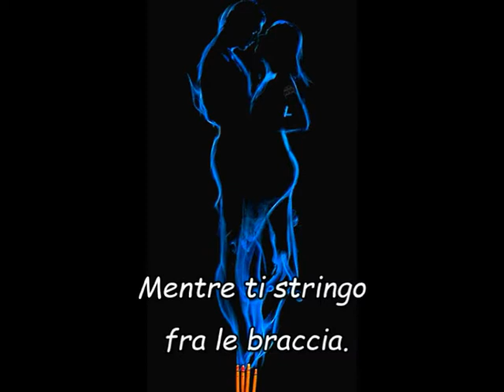tre fiammiferi Jacques Prèvert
una delle poesie d'amore più belle